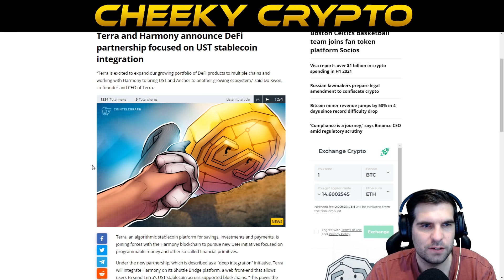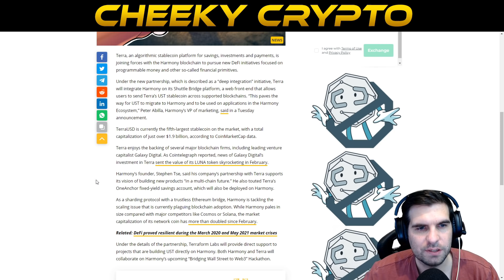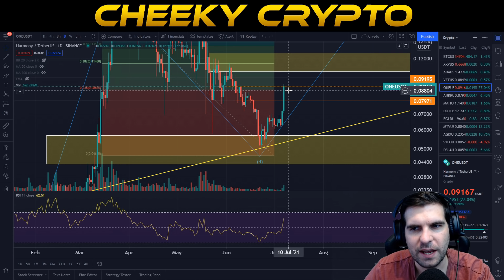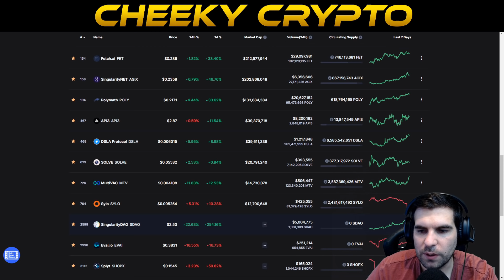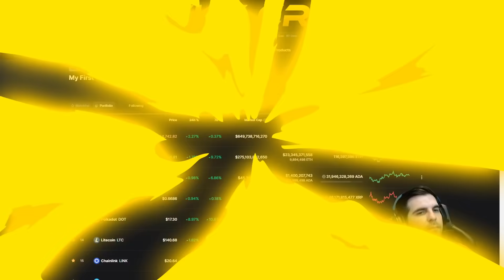Massive NEWS! ONE Update & Harmony ONE Analysis | Crypto News Today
Massive NEWS! ONE Update & Harmony ONE Analysis | Crypto News
Today